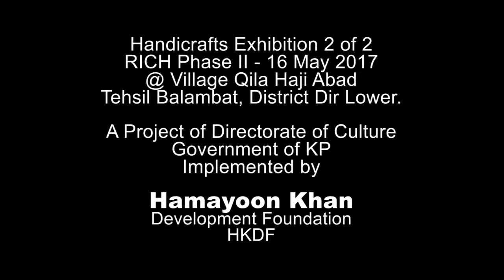HKDF RICH Handicrafts Exhibition 02 of 02 Video